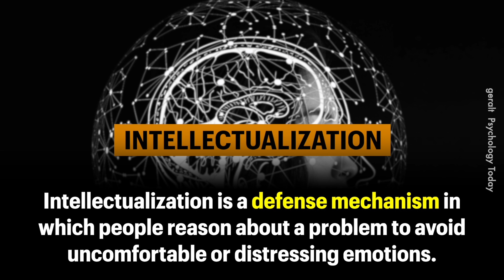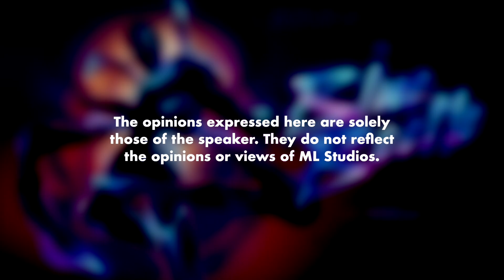Ada Masa Kita Rasional, Ada Masa Kita Emosional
Jangan asyuk suppress je emosi tu, nanti meletup tak boleh repair.